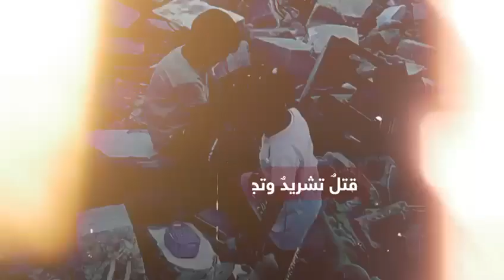أطفال غزة يموتون جوعا